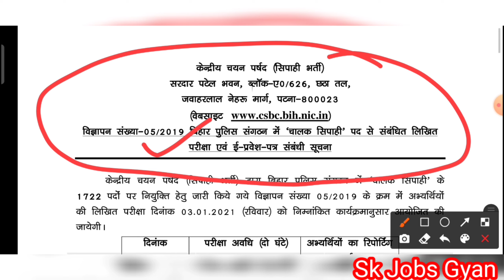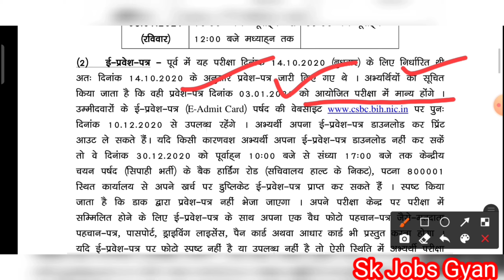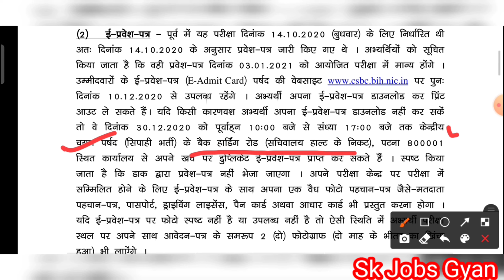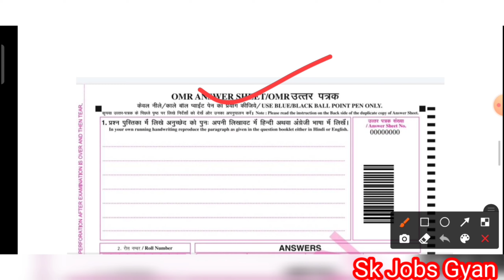CSBC Bihar Police Driver Constable New Exam Date II Bihar Police Constable Driver Admit Card 2020-21